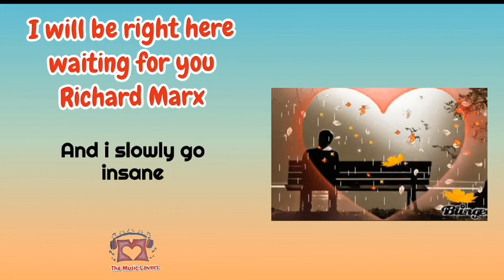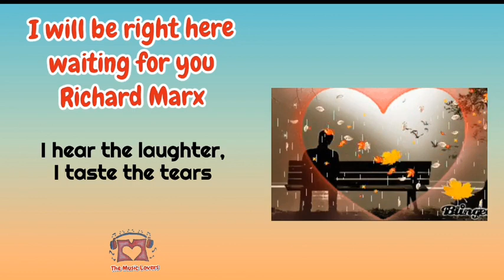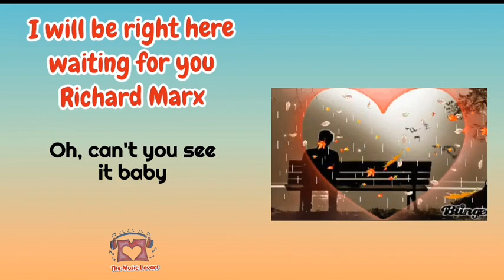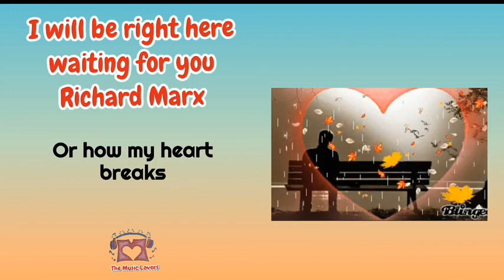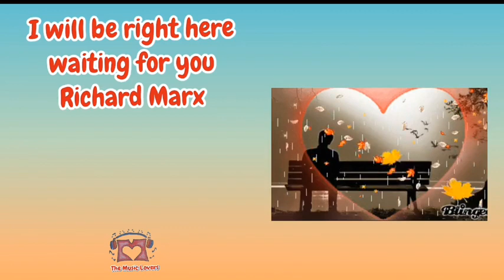I will be right here waiting for you - Richard Marx Lyrics